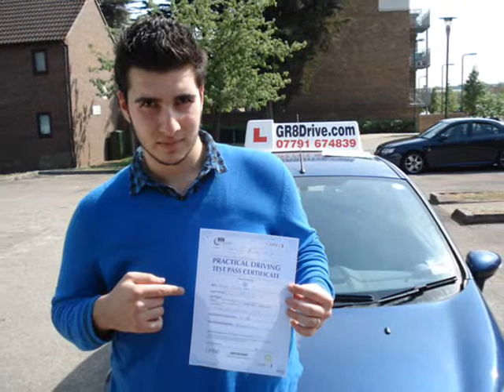GR8Drive-LOW COST DRIVING CLASSES IN WEALDSTONE-CALL 07791 674 839.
At GR8Drive near Wealdstone HA3 we pride ourselves in offering professional Driving Lessons at affordable prices in Wealdstone by DSA qualified Driving Instructors starting from as little as £9.90 per hour.

GR8Drive is an independently run Driving School near Wealdstone HA3 offering high quality driving lessons in and around Wealdstone, Harrow, Pinner, Hatchend, Northwood, Ruislip, Oxhey, Stanmore, North Bushey, Carpenders Park, Wembley, Edgware and surrounding areas.

Whether you are a complete novice getting behind the steering wheel for the very first time in Wealdstone, or a more experienced learner who has already had a number of lessons, even if you have a full licence but want to top up on your skills and confidence, GR8Drive could be the Driving School you're looking for in the Wealdstone HA3 area.

As an independent Driving School we can provide high quality training at very affordable prices with lessons tailored to the individual pupil so you can be taught at the best pace to suit you in the Wealdstone HA3 area. We teach in a calm and patient manner which puts even the most nervous pupils at ease very quickly in Wealdstone.

Wealdstone HA3 is located just a few minutes drive from neighbouring town Harrow Weald in the London Borough Of Harrow. Wealdstone (also known as Harrow and Wealdstone) has its own overground station making the town area and high street a busy location. This bustling town near Harrow Town Centre will require good driving skills and we have the right Instructors living in your area that are both highly experienced and knowledgable to teach you!...

In addition to the standard lessons, we also offer hazard perception and theory test help and advice, Pass Plus, Refresher and Motorway lessons and block booking discounts in Wealdstone.

We offer quality manual driving lessons in Wealdstone and surrounding areas. Our goal is to help learners in Wealdstone to pass their driving test and be a safe driver for life. We are one of the best driving schools in Wealdstone and all our driving instructors have passed the ADI test on their first attempt with a high grade! All our pupils in Wealdstone will get quality driving lessons that's guarantee best value for money. We believe learning to drive should be enjoyable and we know it from our experience that you will learn more quicker and easy if your driving lesson is fun and interesting in a friendly and professional environment.

The DSA recommends that pupils take approximately 45 hours of tuition combined with 22 hours of private practice to reach test standard. Our aim at GR8Drive is to not only make you a confident driver, but also to reach test standard in the shortest time possible. On average pupils taking driving lessons in Wealdstone with GR8Drive Driving School need 30 hours worth of driving lessons to get them to test standard. This is because we only recruit local driving instructors and so all your driving lessons Wealdstone will be focused around your local area. So, by the time your test arrives, not only will you be a confident driver, but you will also be familiar with the testing area.

If you wish to go ahead and book some Wealdstone driving lessons then simply click on the booking form and fill out your details. Once we have received your form a GR8Drive Wealdstone representative will call you to arrange your Wealdstone driving lessons.

A GR8Drive Wealdstone representative will contact you as soon as possible to discuss your query. Call the friendly people at GR8Drive on 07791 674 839 and get driving today!.